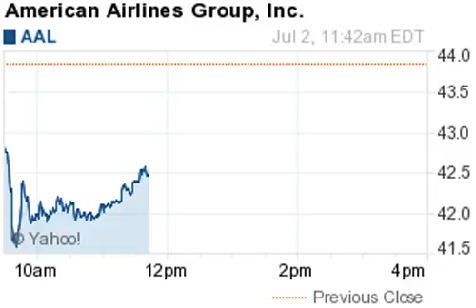140702 losers 1143EDT